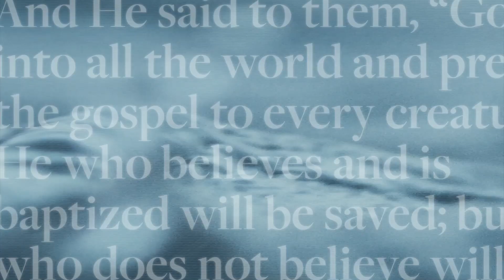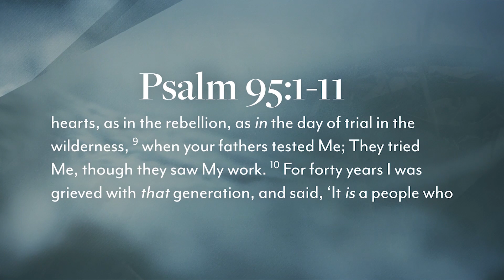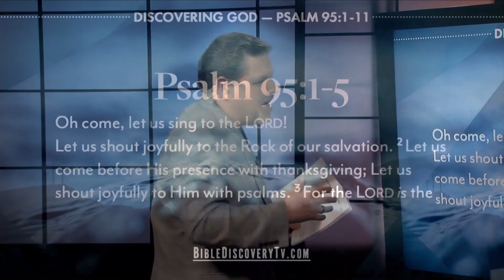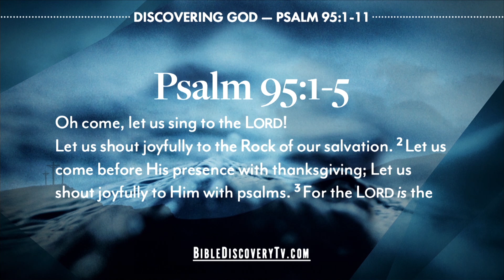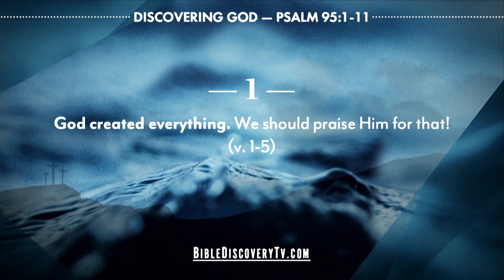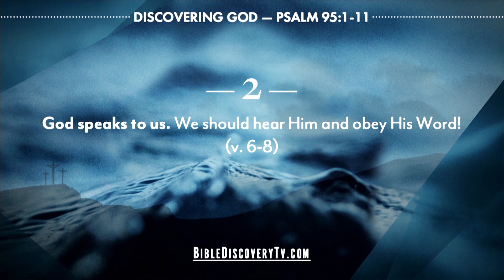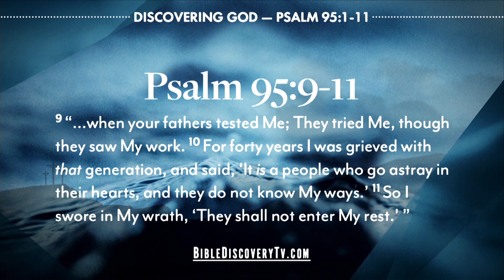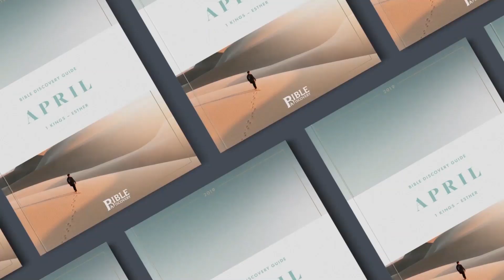Discovering Psalms 95-104